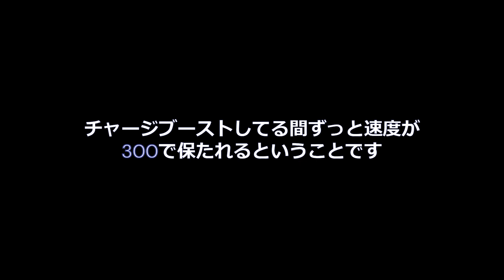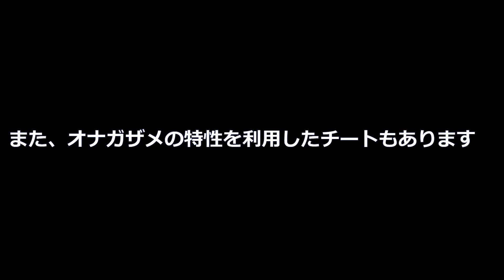Deeeep.io オナガロケット解説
最後のwatchingがwatchigになってます、許して；～；
（チャージブーストって何回言ってんだろう）
これ使ってる上手な人 (Splatkatさん)